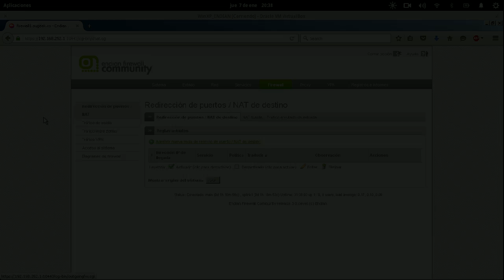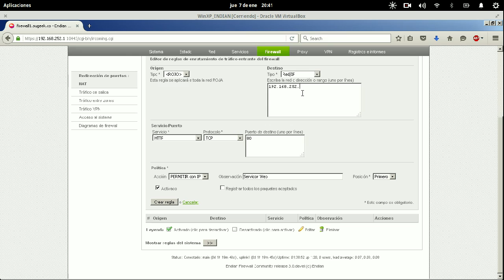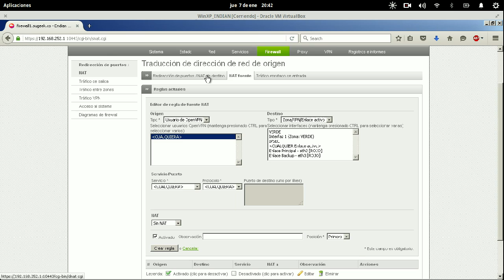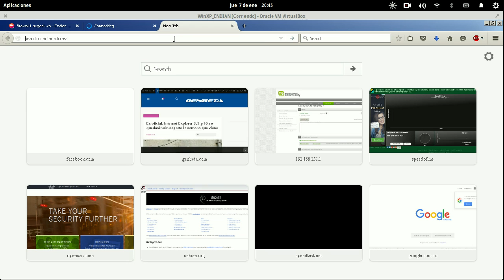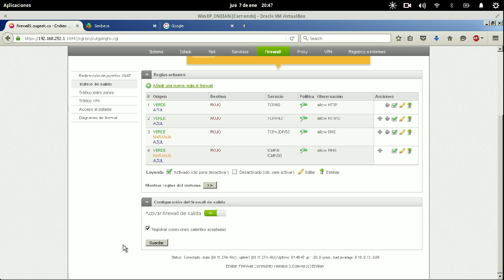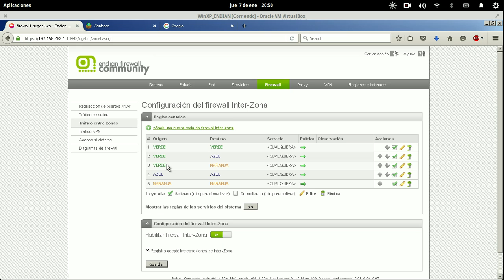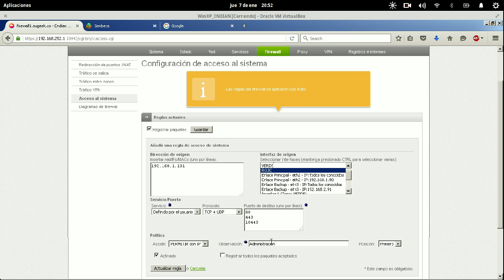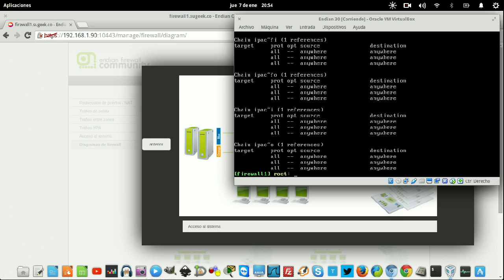Curso de EndianUTM Capitulo 8: Menu Firewall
En este capitulo veremos todo lo correspondiente al menu Firewall, NAT, Firewall de Salida (Trafico de Salida) , Firewall de Entrada (Acceso al Sistema), Firewall VPN y Firewall entre Zonas.